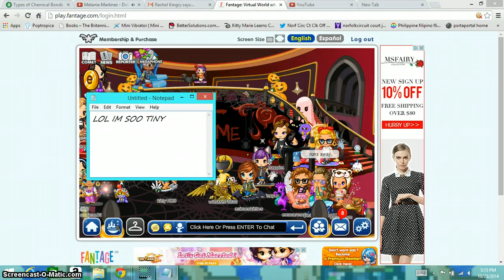Fantage- Fun at 2014 Halloween Event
LOL THE GIRL AT THE END "how is this scary" uhmm I think for the youger kids, Fantage don't want to scare their players away. I'm a cavewoman for MY FANTAGE ACCOUNT (I'm a graveyard bride irl)